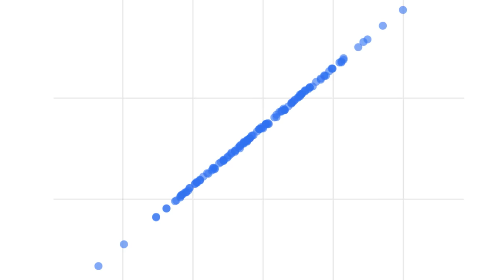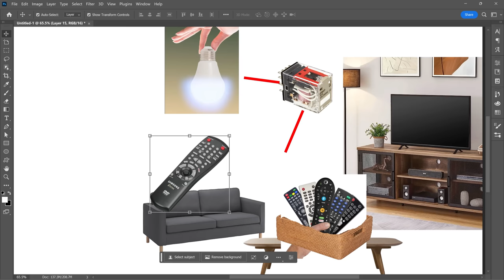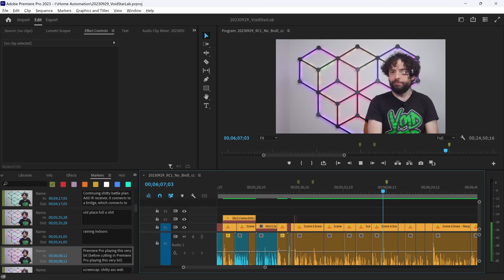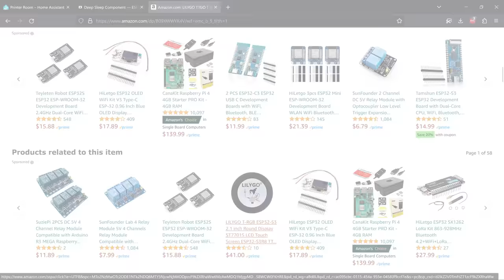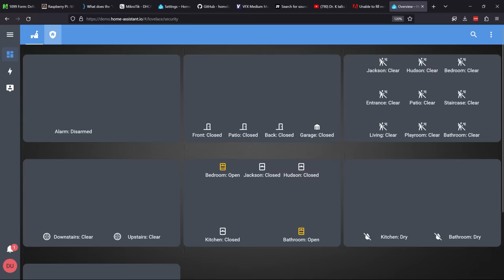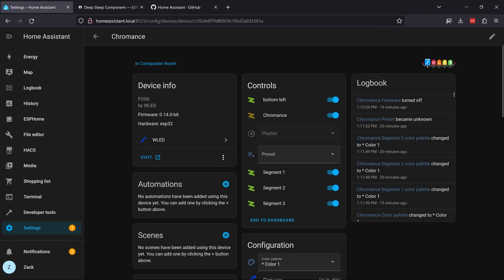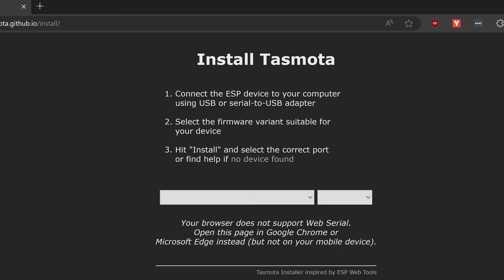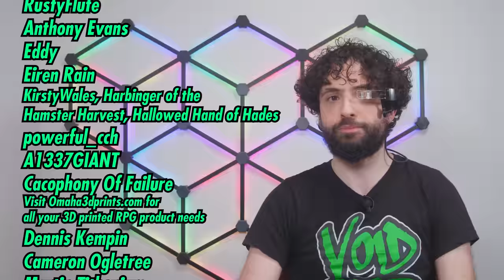Home Automation CONSUMED MY LIFE (and you're next)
Must... integrate... ceiling... fan...

these names are terrrrrrrrribbbbbbleeee

Credits:
Interference SFX: Partners in Rhyme
Light ray and mushroom cloud fire explosion VFX: videezy.com